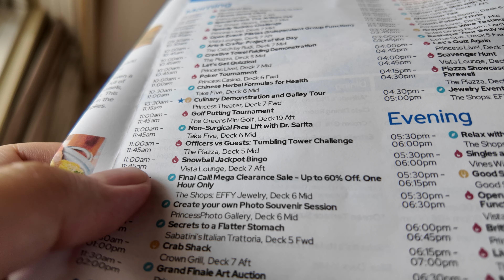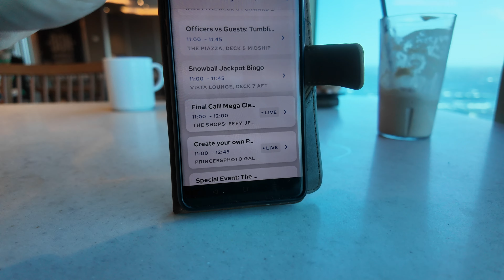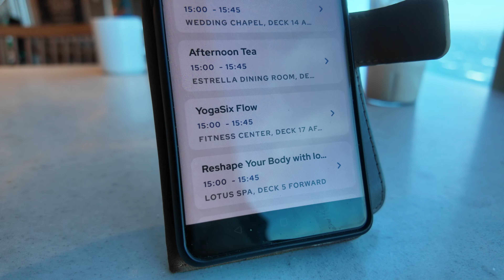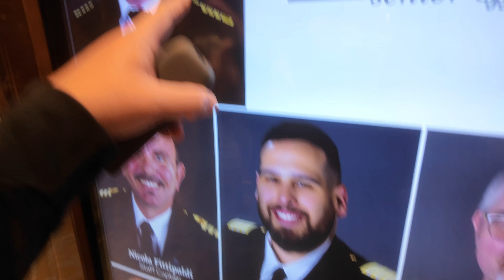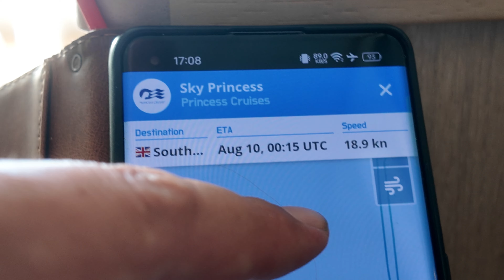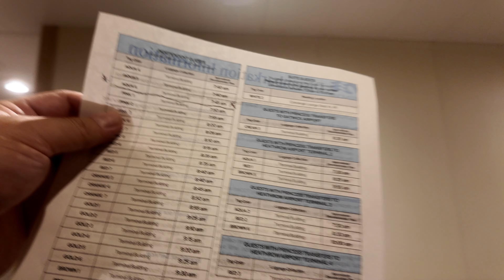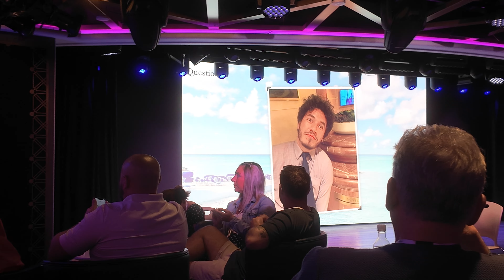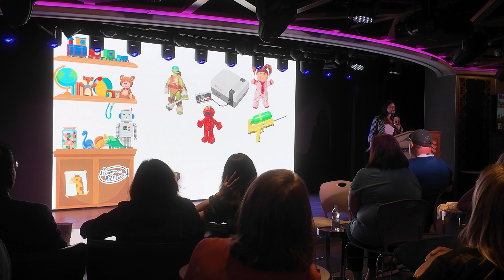Sky Princess - (V-LOG) Sea Day ( Day 7 )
Join us for an incredible voyage aboard this magnificent ship once again. You are in for an unforgettable experience as we embark on what has to be one of the most stunning cruises we have ever had the pleasure of enjoying. We sincerely appreciate you joining us and hope that you thoroughly enjoy the journey.